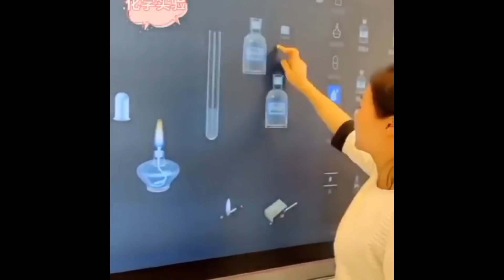Китай "порвал" ЛУКАШЕНКО | Беларусь сегодня новости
Сегодня, хочу поговорить с Вами про КИТАЙ! Я там был, и хочу поделиться своими наблюдениями, какая кардинальная разница в развитии, в сравнении с постсоветским пространством. Давайте об это поговорим, жду ваши комментарии. Жыве Беларусь! Всегда с Вами - Александр Рыков.
Политика, новости и ситуация в стране, личное мнение и бизнес влог